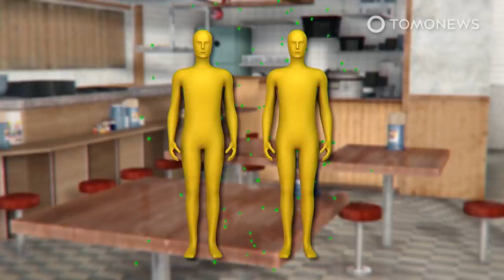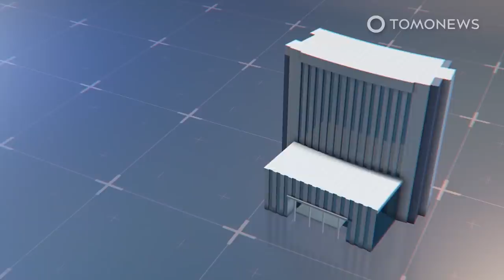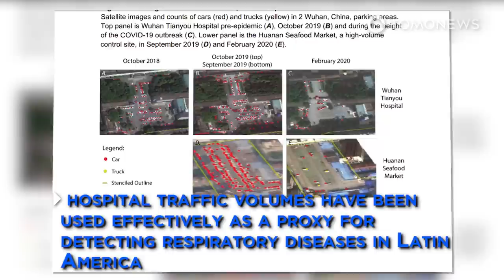China’s Three Gorges Dam Is Not Doing So Hot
SHANGHAI — Reuters reports that China’s Yangtze tributary is seeing record-setting water levels and deadly floods, as experts increasingly question whether the Three Gorges Dam can do the job it was designed for: keeping severe floods at bay.